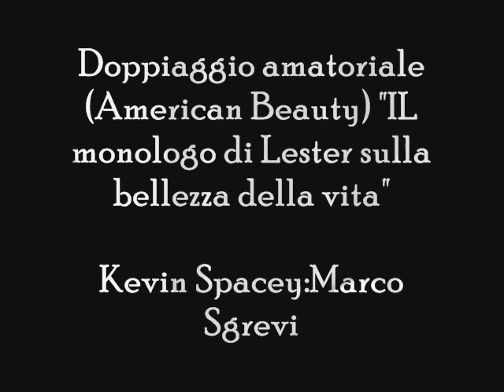Doppiaggio American Beauty.avi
In questo video presto la voce a un attore da me molto apprezzato in lingua originale vale a dire kevin spacey.Nonostante il mio impegno non credo di essere stato affatto all'altezza di questo grande attore e neppure della sua voce italiana Roberto Pedicini che in questo film ho comunque molto apprezzato per morbidezza,sottilità e capacità di espressione,caratteristiche che riconosco anche in Spacey stesso.